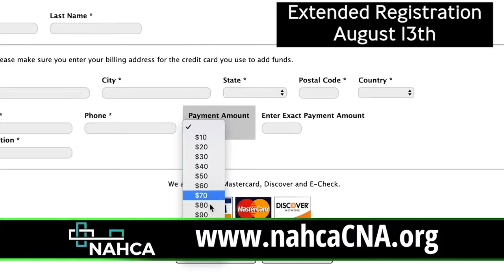CNA Fest 2019 Promo - Extended Registration - August 13th - CNA Opportunity Fun Education